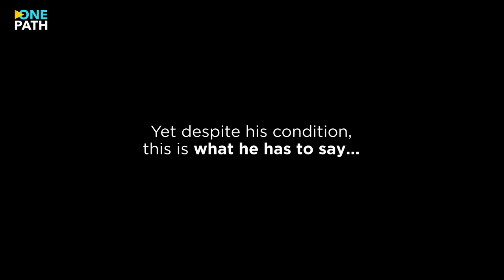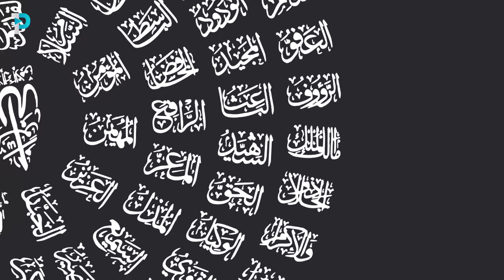Disabled Muslim powerfully responds to Atheist Richard Dawkins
An excerpt from our latest Podcast with Abdulah Hamimi on Disability and Atheism. In this short snippet, Abdulah responds to the common atheist argument otherwise known as the 'problem of evil'. This argument has widely been propagated by atheist figures such as Richard Dawkins, Christopher Hitchens and Stephen Fry.